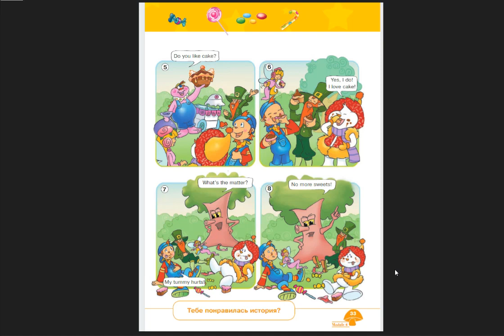Starlight-2 часть 2 (33 страница)